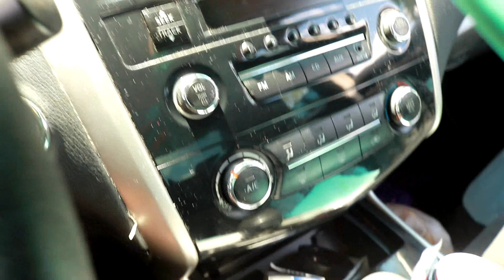ISLAND VIBEZ| JAMAICAN 🇯🇲 FOOD| ORLANDO FL| Day 3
HI VIBES THIS A VIDEO FROM WHEN I WAS IN ORLANDO FL A COUPLE WEEKS AGO. SO BASICALLY THIS VIDEO WAS PREVIOUSLY RECORDED! I HAD SOME ISSUES WITH MY LIL TOP OR WHATEVER IM AWARE BUT I STILL WANTED TO POST THIS VIDEO. CLEARLY IM NOT PREFECT 🤣🤣 BE LOOK OUT FOR ANOTHER VIDEO LATER TODAY AS WELL 🤗🤗.